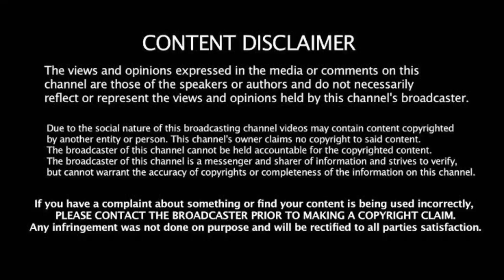IND vs AUS Test: கண்ணீர் சிந்திய இளம் வீரர்! ஓய்வு அறிவிப்பால் திடிர் பரபரப்பு! செருப்படி பதிவு!